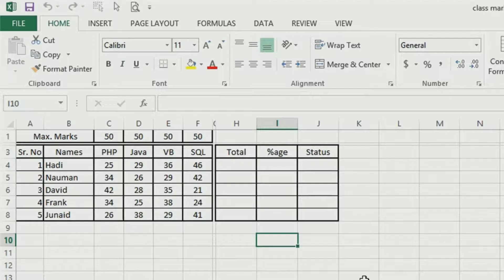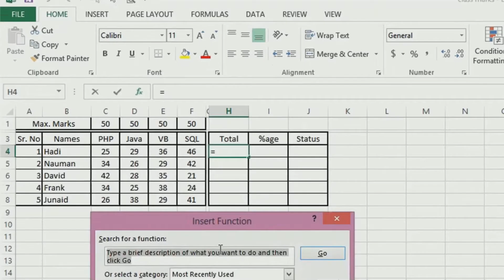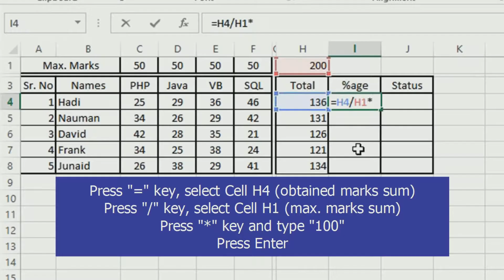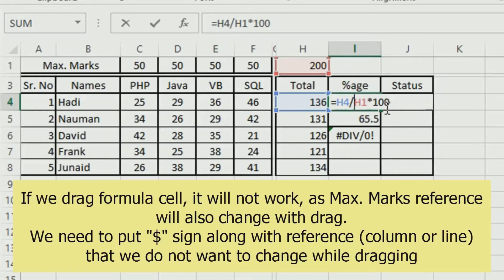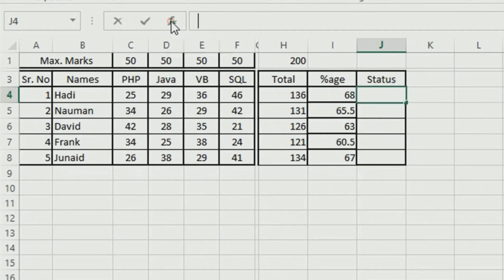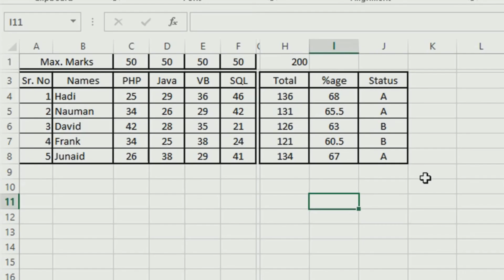IF Function in MS Excel, conditional expressions, analysis in excel